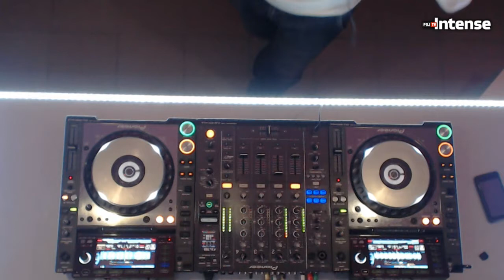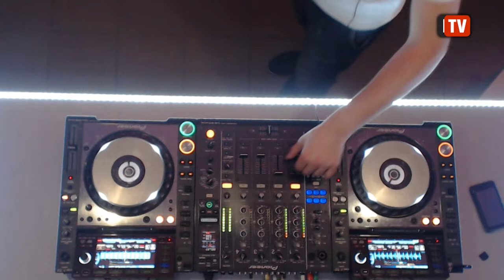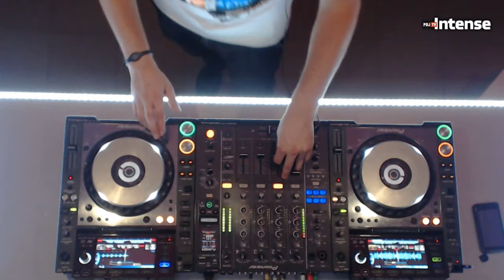Zhoss - Live @ Radio Intense 20.08.2014